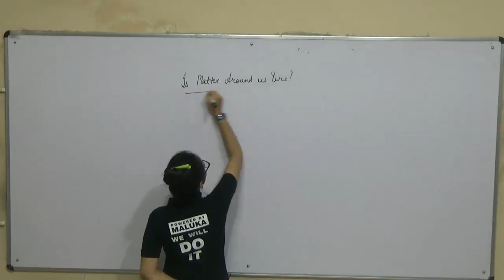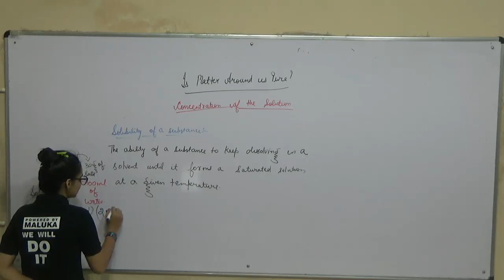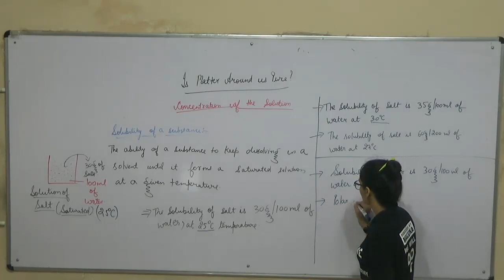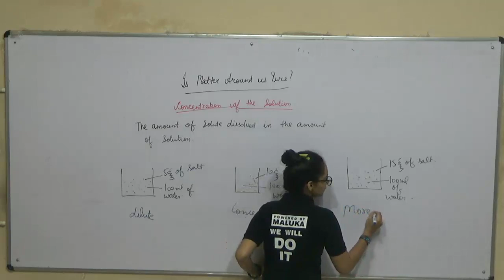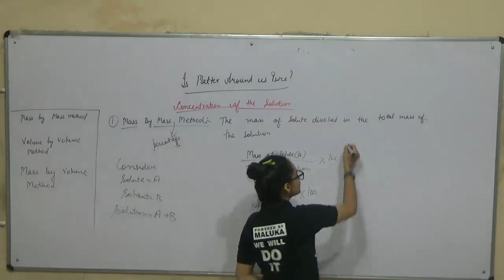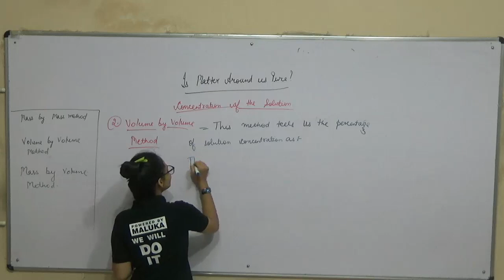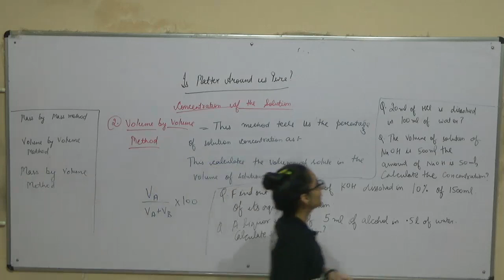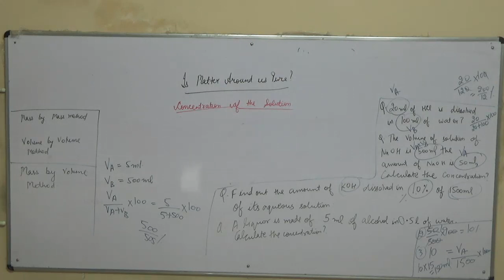is matter around us pure?- lecture 05